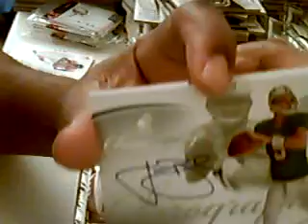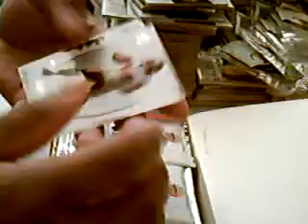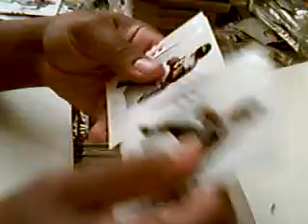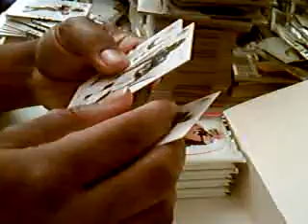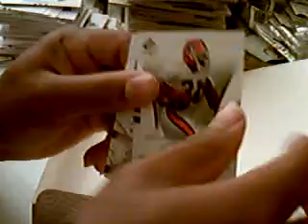2007 SP Authentic Case Box Break Box #5 K-Net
Box #5 You must see box #6, it makes up for this sorry box and will be the best Authentic box on the tube.